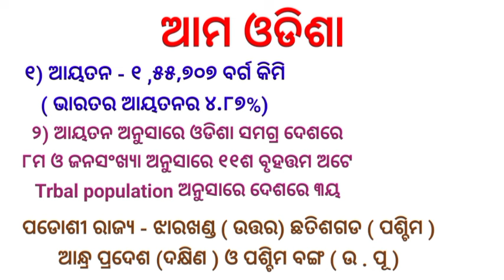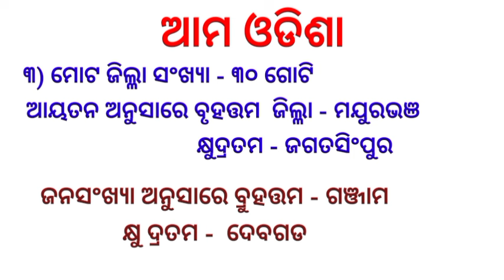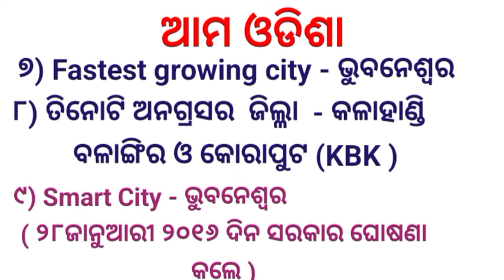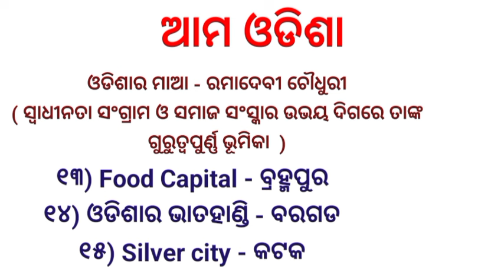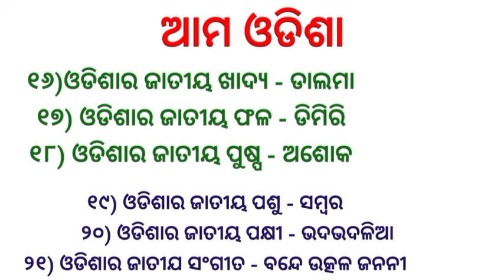Odisha Quiz for Surabhi- 2024 ।। ସୁରଭି -୨୦୨୪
Odisha Quiz for Surabhi - 2024
Dear Students,
Pls put your comments and suggestions on this video and help us to help you in a better way,
Best Wishes  .